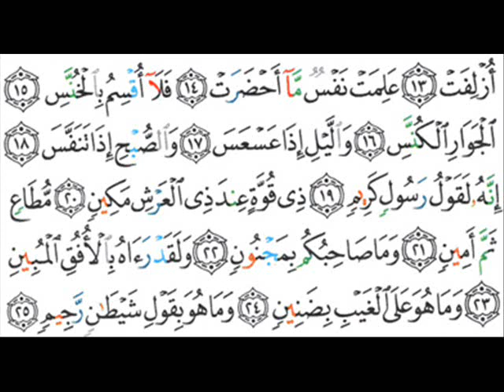081 - At-Takwir - Saud Shuraim - سعود الشريم - التكوير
Surah 081 - At-Takwir (Het Opvouwen)

Saud Shuraim